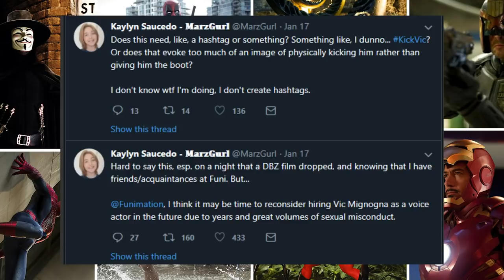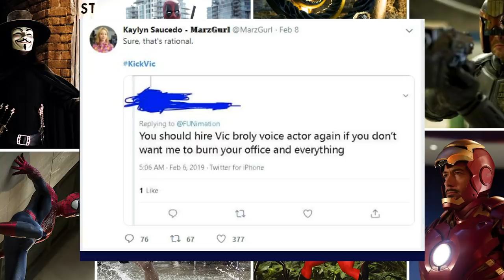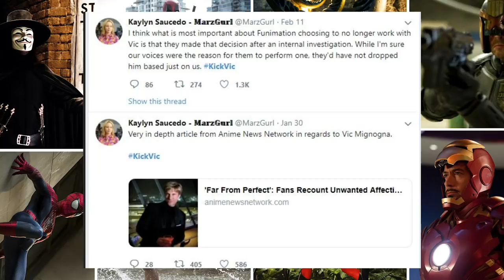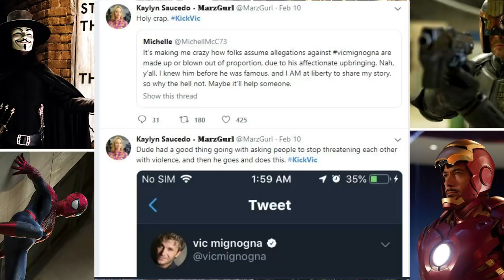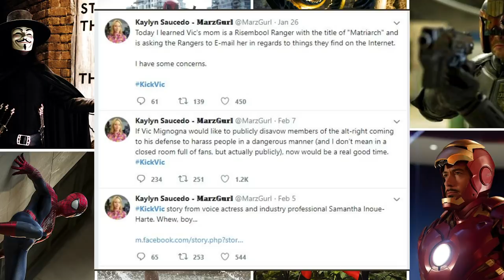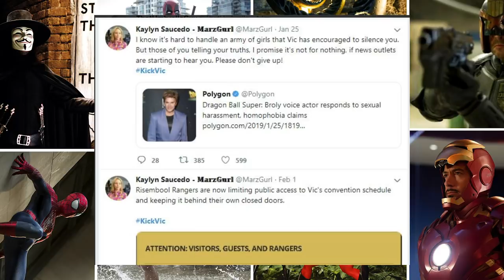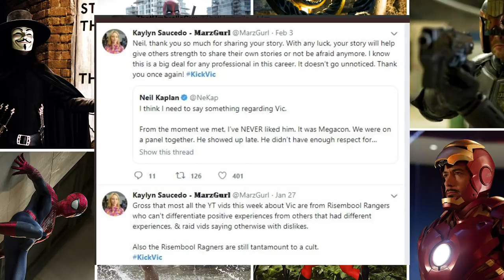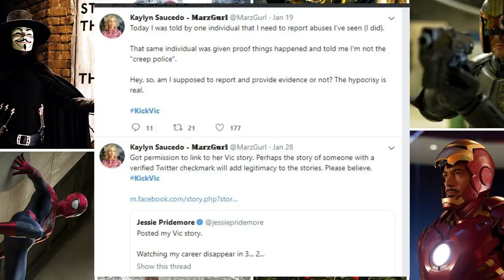I use KickVic in EVERY tweet! (Vic Mignogna)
She uses the hashtag Kickvic in nearly every tweet. CRAZY.